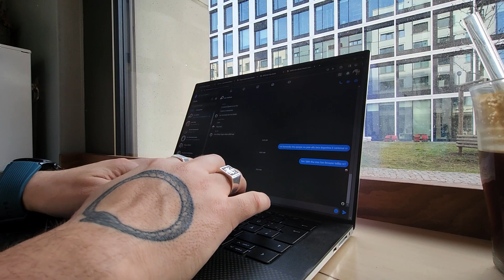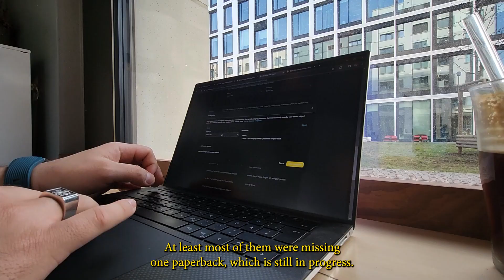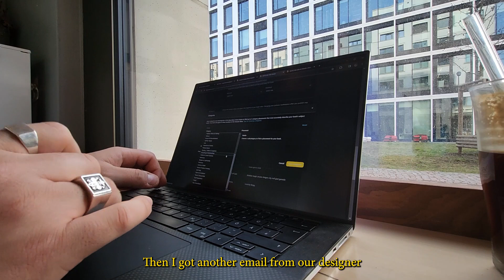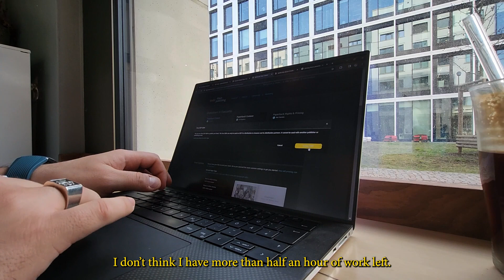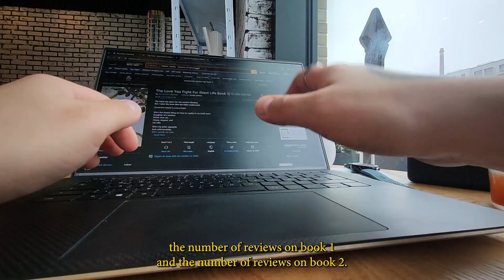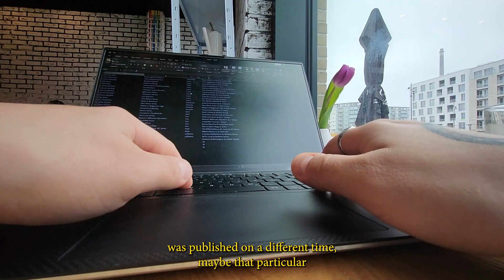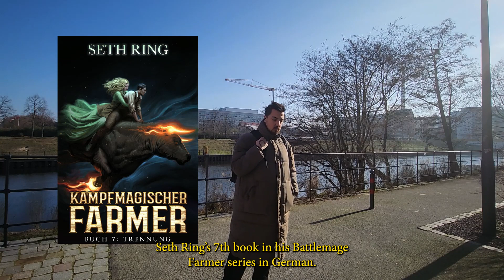A Week in the Life of an Indie Publisher: Learnings & Milestones | Ep.033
Dive into a week at Zweihänder Publishing, where we navigate the operational and strategic elements of indie publishing. This video offers a glimpse into the research, planning, and execution behind the scenes, with insights into our learnings and accomplishments. Join us as we tackle everything from expanding our book series to managing financials and celebrating new releases.
Key Learnings and Accomplishments:
Strategic Planning and Dashboard Implementation:
Developed a comprehensive translator and series pairing schedule up to July-August.
Created a dashboard for narrators to update audiobook production progress, enhancing project tracking efficiency.
Expanding Romance Series Portfolio:
Identified and initiated contact with potential romance series for translation, focusing on expanding the genre offerings.
Learned the importance of deep research to find author contacts, even reaching out to cover artists and book narrators.
Direct Sales and Legal Preparations:
Decided to sell books directly through our Shopify website, a significant shift aimed at increasing revenue and reader engagement.
Release Schedule Optimization:
Updated the release schedule to ensure a consistent flow of LitRPG titles, utilizing boxsets to fill potential gaps.
The proactive planning underscores the need for flexibility and foresight in publishing.
Agency Collaboration and Author Engagement:
Successfully negotiated with a literary agent, securing potential romance series for translation, highlighting the value of effective communication and clear terms.
Positive feedback from the author and indie publishing community validated our efforts and opened doors for new opportunities.
Conclusion:
This week emphasized the significance of strategic planning, community engagement, and adaptability in the indie publishing landscape. By focusing on expanding our offerings, optimizing our operations, and fostering positive relationships, we're setting the stage for continued growth and success. Your support and engagement mean the world to us, and we're excited to share more of our journey with you.

Thank you for joining us this week. Your questions and engagement drive our community forward. If you're curious about any aspect of indie publishing, feel free to drop your questions below.